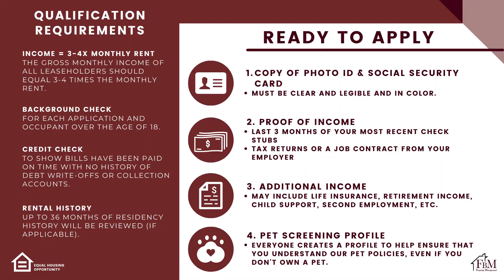509 Columbia 2023 - Lovely 3 Bedroom, 2 Bathroom Brick Home with 2 Car Garage in Waxahachie, TX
This beautiful 3 bedroom, 2 bathroom home is in a perfect, centrally located neighborhood in Waxahachie, that is close to food, shopping, entertainment, schools, and churches. You will love the large and open living room, as well as the spacious kitchen! The fenced backyard is perfect for relaxing or entertaining and comes complete with a covered back patio. This home will blow you away and it won't be available for long!! Come make your home with us and visit our or call us to schedule a viewing today.

NOTE: Non-refundable $75 Application Fee, Pets are subject to approval and additional pet deposit and fees, Rental Insurance is Required.